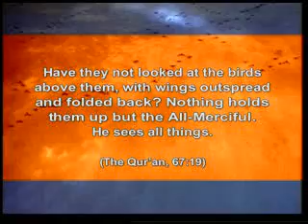Migration in Birds *vs* Evil-Lotion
To spend the winter, plovers migrate from Alaska to Hawaii. They must fly non-stop over the ocean, because there are no islands on their route and they are not a species that can swim. During their 4,000-kilometer (2,400 mile) journey, which takes 88 hours, their wings beat an incredible 250,000 times. At the start of their journey, they weigh 200 grams (7 ounces), of which 70 grams (2 ounces) consist of fat to be burned as fuel. These birds consume 0.6% of their body weight every hour. By this calculation, in 72 hours—81% of the necessary flying time—they need to consume 70 grams (2 ounces) of their fat, virtually all their fuel. This should make the birds fall into the ocean some 800 kilometers (500 miles) before their destination—but that never happens.

Werner Gitt, professor and director at the German Federal Institute of Physics and Technology, gives the following explanation of how these birds manage to complete their 88-hour flight with only 70 grams of fat:

We regard the Creator's work with amazement. He employs the fundamental theorem which states that "energy input is optimized through information." In the case of the plover this means that the bird has been given some important additional information, namely: "Do not fly alone, but fly in a V formation! In the V formation you will save 23 % of your energy and will then safely reach your destination"... After 88 hours the normal residual amount of fat is 6.8 g, which has not been carried along unnecessarily, but is a reserve to be used when headwinds are encountered. The extremely low specific rate of fuel consumption, p = 0.6 % of its weight per hour, is all the more amazing when we compare it with that of manmade aircraft which is orders of magnitude greater (for a helicopter p = 4 to 5 %; and p = 12 % for a jet plane).

Werner Gitt,
In the Beginning was Information, p. 243

As the example of this bird shows, there is no room for coincidences in migratory flight. On the contrary, there are fine mathematical calculations that we have not included here. This efficient way of flying, which even man has not yet succeeded in duplicating, raises a number of questions:

How does the bird know the exact energy requirement?

How is it possible for the bird to accumulate the exact amount of required fat before the journey?

How does the bird know the distance and the specific rate of fuel consumption?

How does the bird learn the migration route?

How does it navigate to reach its destination promptly?

How does it know to reduce fuel consumption by flying in a V formation with other birds?

The clever planning and techniques of these creatures devoid of conscious intelligence, with no decision-making or judgmental ability, and with bodies perfectly suited to this purpose, can only be explained by one truth. These creatures act under the inspiration given them from the first moment of their creation. They continue their lives under the order and control of our Lord, the Creator of all things.

To learn how (the details of)migration in animals clearly refute the evolution,

Please visit